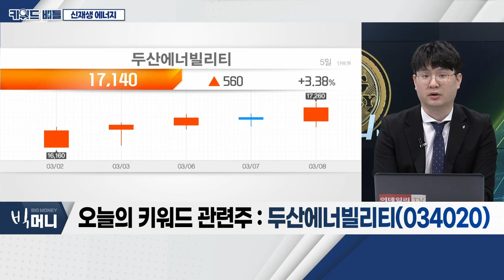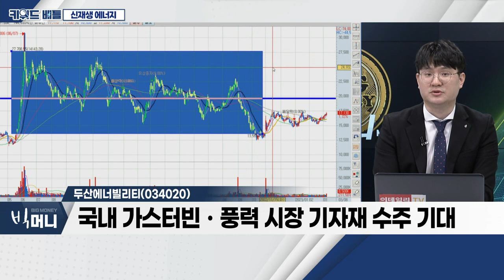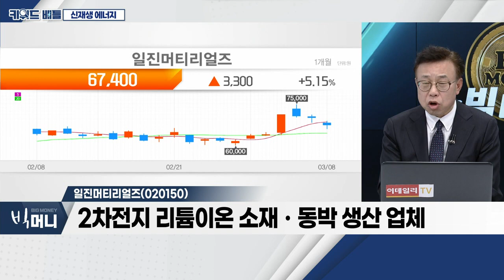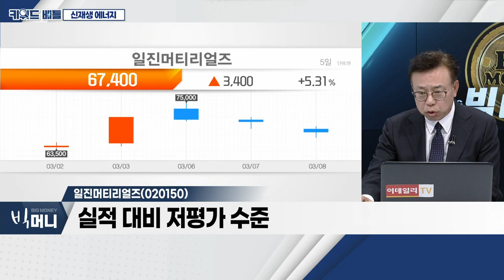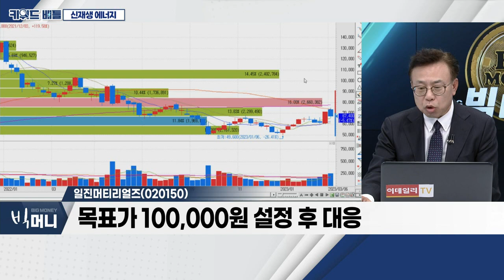두산에너빌리티, 일진머티리얼즈... 신재생 에너지_키워드 배틀 (20230308)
- 지수 변동ㆍ고금리 압박에도 수주 및 실적 기대 견고
- 정부 정책 관련주로서 변동성 기대

- 국내 가스터빈ㆍ풍력 시장 기자재 수주 기대
- 지난해 영업이익 1.1조 원… 전년대비 27.4%↑
- 한수원, 폴란드 제3호 원전 수출 기대감 여전

- 2차전지 리튬이온 소재ㆍ동박 생산 업체
- 지난해 10월, 롯데케미칼 2.7조 원에 인수
- 실적 대비 저평가 수준